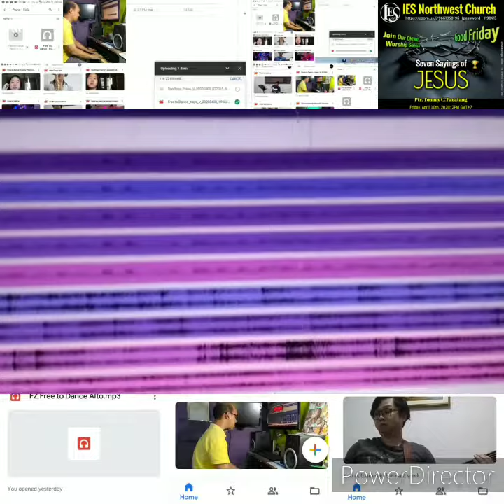Heal Our Land Cover - IES Northwest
These are snippets of our online activities during self isolation in the wake of COVID19 pandemic. The Church continues to operate in our homes even more frequently in more "authentic" intimate ways. 💖📖🔥

Musician in the clip & involved in the mix:
Felix Zhao
Daniel Novean
Ezekiel Santoso
Bernedict Nathanael Ruslim
Bernard Moses Saragih
Jevon Chandra
Vanessa Carcia
Abigail Pacaran
Rona Boncales